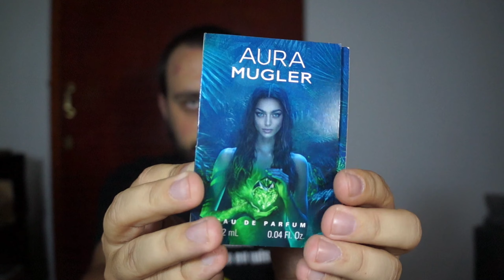(LISTA) TOP 5 PERFUMES IMPACTANTES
Instagram da Tati: @perfumando.com.a.tati

Me siga no Instagram, é de graça: @colecionismoyt

Com quem eu compro Natura: @perfumariasemfalencia.

A Vanessa Brandão abriu uma franquia digital da Natura e está fazendo história com a lista de transmissão dela. Todos os dias, todo o dia mesmo ela lança os melhores descontos e dicas da Natura.

SOGNO PARFUMS
Brechó: @SOGNO.PARFUMSBR
Decants: @SOGNO_DECANTS